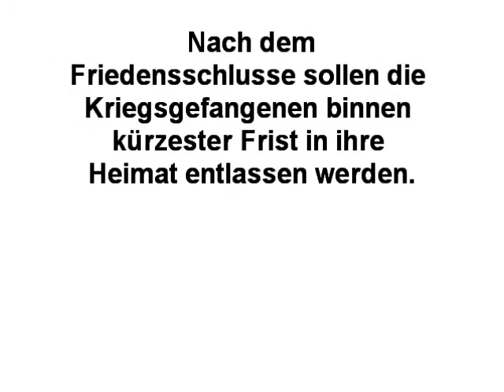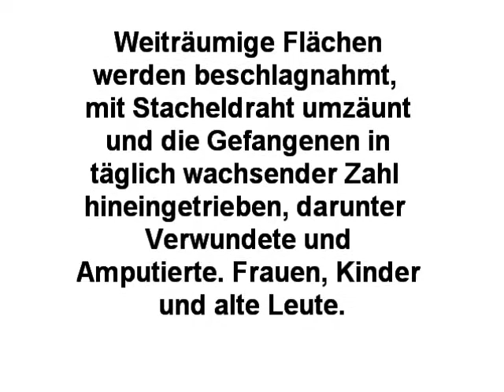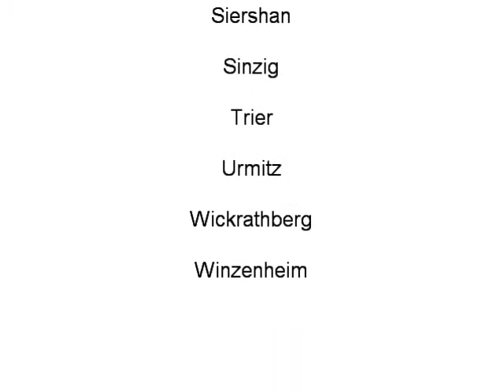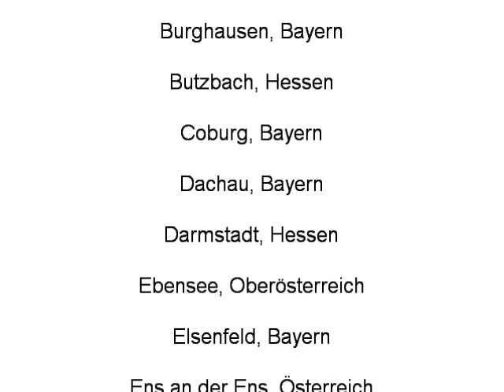Wir lieben Deutschland